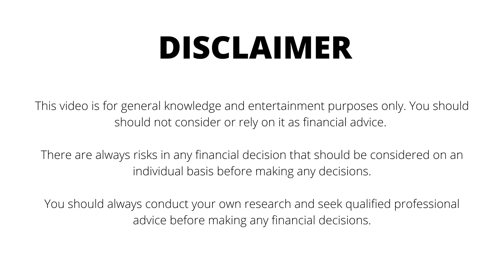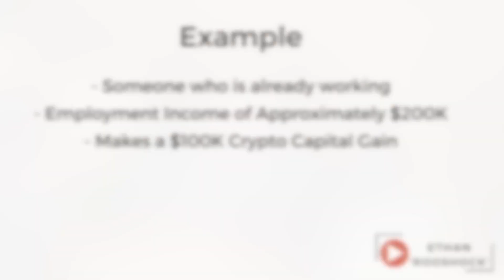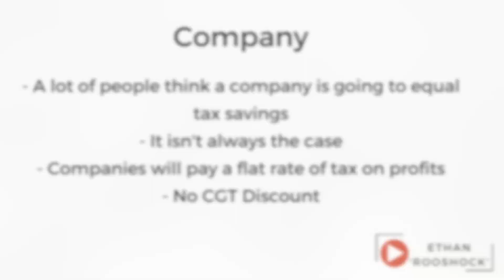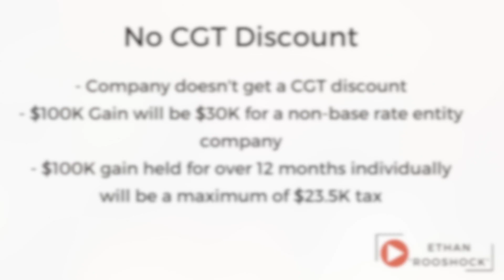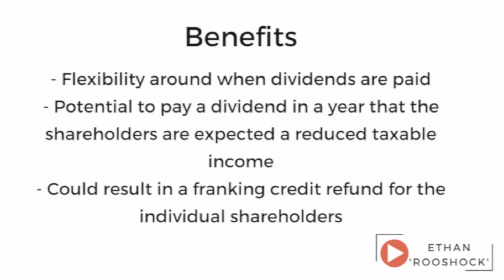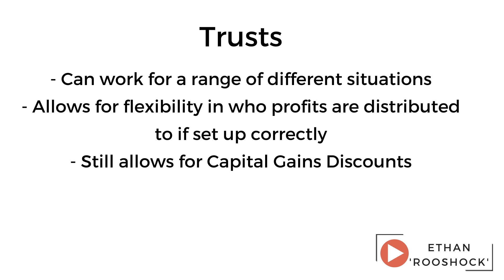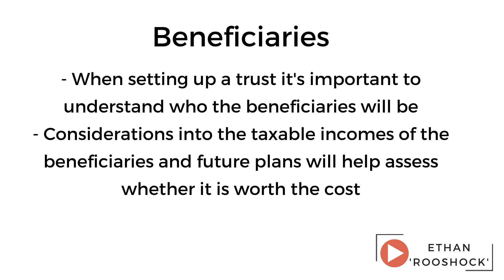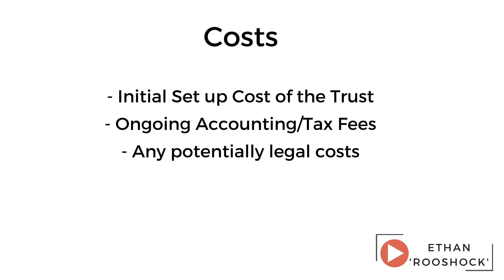Should you Invest in Crypto as a Business? | Crypto Investing Business Structures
I get a lot of people asking whether they should invest in Crypto in a Business structure. They want to know whether investing in Crypto within a Family Trust or a Company would save them on tax. In today’s video I talk about Crypto as a Business and cover the different business structures you could invest in Crypto in.
Do you use a business structure for your investments?
📈Digital Surge (Australian Based Crypto Exchange) -
💸Pearler (Australian Based) ($9.50 brokerage and Free Brokerage on Some ETFs)
📖 Chapters
0:00 Intro
0:57 Why People Want to Invest in Crypto as a Business
2:18 Investing within a Company
5:43 Investing within a Trust
8:01 Summary
Ethan 'Rooshock' (Rucioch) is an Australian business owner in his mid 20's. He is the owner and director of Rooshock Accounting, an accounting firm. He is also the creator of an NFT project, Rooshocks. In his spare time, he enjoys travelling as well as watching countless hours of sport. On this channel you will find a range of different content, including personal finance, business advice, tax tips, crypto tax tips, NFT discussions and even some social media marketing content.